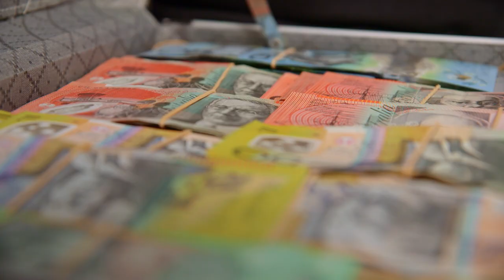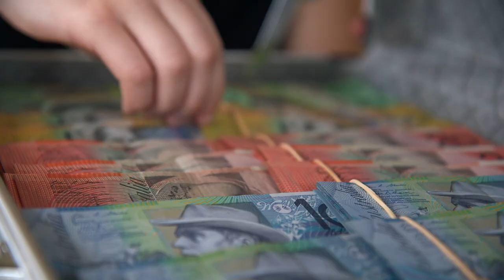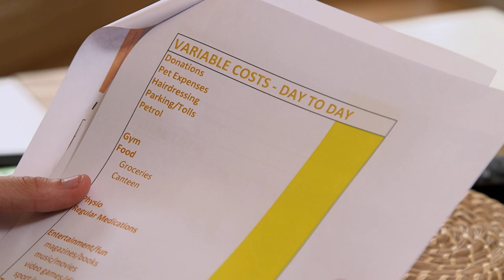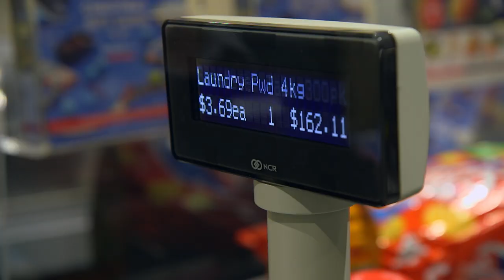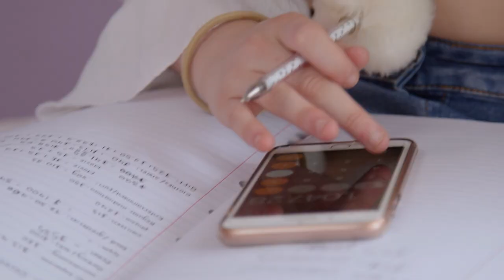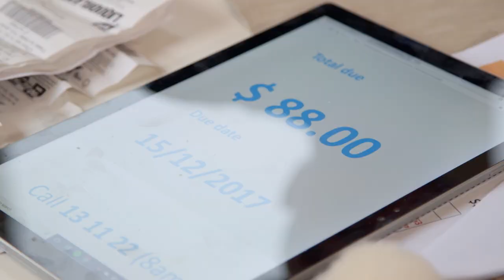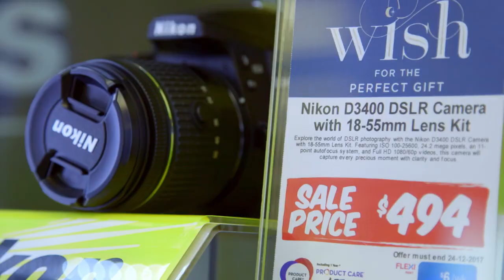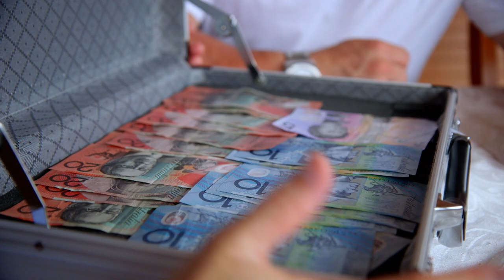Can My Materialistic Daughter Learn How To Budget? | Teenage Boss Australia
Imogen turns her focus to saving money while in charge of her family's budget. However, her body builder dad has a massive competition to prepare for, so she needs to use her brains over brawn to manage the huge food budget.

From: Teenage Boss Australia